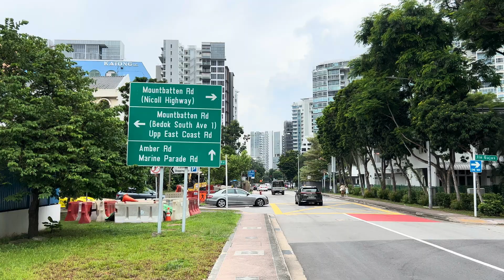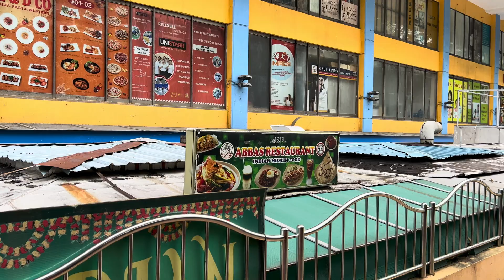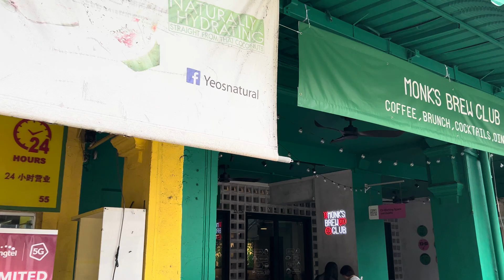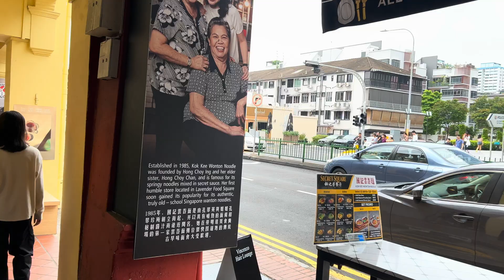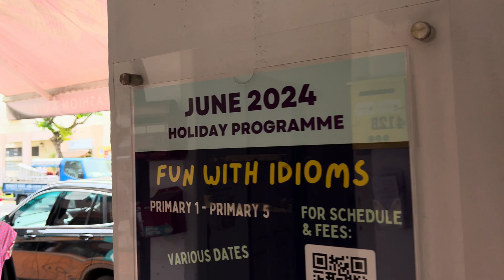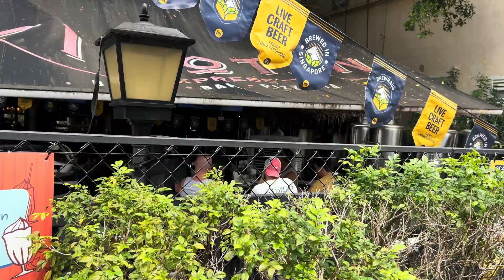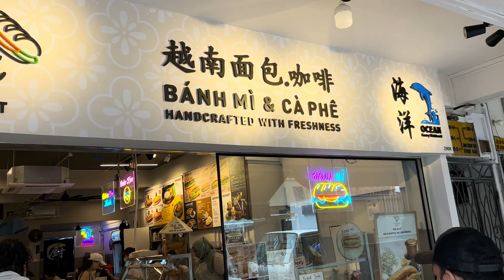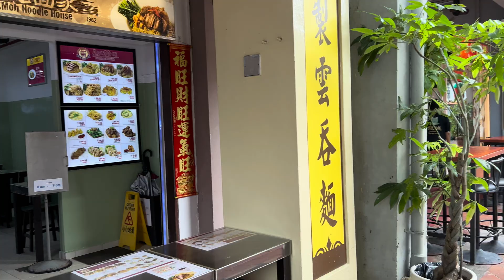4K Walk Tour of Joo Chiat Road: Stunning Architecture & Top Restaurants | Real Neighborhood Sounds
Joo Chiat Road is a road in Katong and a residential conservation area located in the east coast of Singapore.

It has won several architectural and heritage awards including the UNESCO Asia-Pacific Awards for Cultural Heritage Conservation at 125 Joo Chiat Road. The area has the most diverse eateries in Singapore with numerous Michelin awarded restaurants. It also has the most historical Peranakan buildings in the Katong district. Joo Chiat was named after a businessman by the name of Chew Joo Chiat after he donated the land to the Municipality of Singapore.

History:
Before 1917, Joo Chiat Road was known as the Confederate Estate Road. At that time, most of the land in the area belonged to the Little family. The road name changed after Chew Joo Chiat (Chinese: 周如切; pinyin: Zhōu Rúqiè; Pe̍h-ōe-jī: Chiu Jû-chhiat), a famous prominent ethnic Chinese businessman of Peranakan descent who became the owner of most of the land in the area around Joo Chiat Road. Chew bought land from the Alsagoff family as well as the Little family to plant spices, such as nutmeg, gambier and pepper which were in great demand by Europeans.

In 1903, Chew added more land to his plantation by purchasing more than an acre of land for $35,000/- from Henry William Crane. Later, he turned all his land into coconut plantations when copra became a cash crop. His foresight and business acumen made him a wealthy land owner. In 1913, he bought at auction 5 freehold building allotments fronting the Confederate Estate Road to further increase his land holding. In early 1917 Joo Chiat Road was still a cart track going through Chew's plantation, and as such it was a private road maintained by him. Transportation of local produce was by bullock carts. Joo Chiat area was then under the jurisdiction of the Rural Board.

When the Municipal Limit extended into Joo Chiat Road, the Municipality wanted to construct a road for motor vehicles from Geylang Serai to the beach and offered to buy the stretch of Chew's land (the Confederate Estate Road) to construct a road for motor vehicles. Chew saw the benefit of a transport infrastructure going through his land, and bequeathed the road to the authority without compensation. For his generosity, the road was named after him: Joo Chiat Road. As more people moved into area around Joo Chiat Road, especially along East Coast Road, there was a big demand for housing. Chew divided his land into building lots and sold them to developers to build houses. Subsequent establishment of some of Singapore's earliest season houses and holiday bungalows resulted in Joo Chiat becoming a wealthy and upper middle class suburb with a relaxing and scenic locale.

Today, Joo Chiat Road is best known for its colourful rows of traditional Peranakan shophouses, dating back to the 1920s and 1930s, that line the narrow street. Joo Chiat's development began with attendant amenities and an electric tramway was built between the Joo Chiat-Changi Market and Tanjong Pagar.

Chew Joo Chiat was known as King of Katong after his death on 5 February 1926. Madam Chew Quee Neo, who was the daughter of Chew Joo Chiat donated a piece of land to build a Theravada Buddhist temple known as "Mangala Vihara" in 1959 which is cater for the Peranakan Buddhist community.